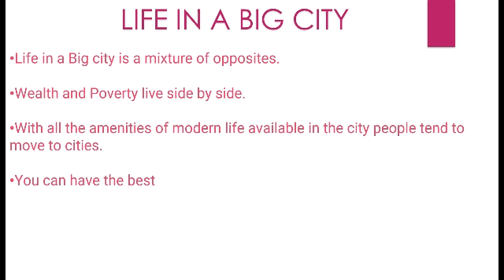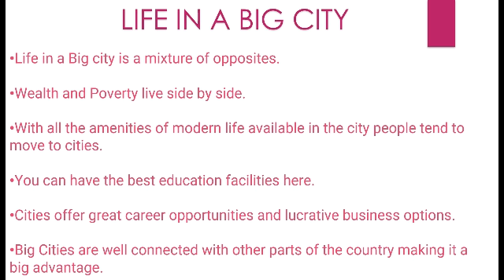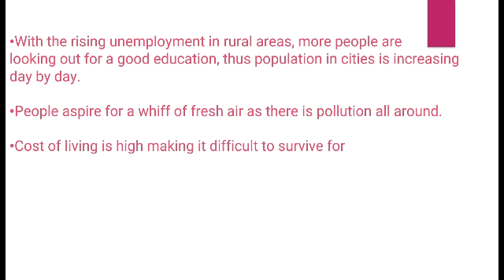Life in a big city | Essay on life in a big city | Ten lines essay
Hi ! here is an essay on life in a big city
ten lines on life in a big city
ten lines essay on life in a big city